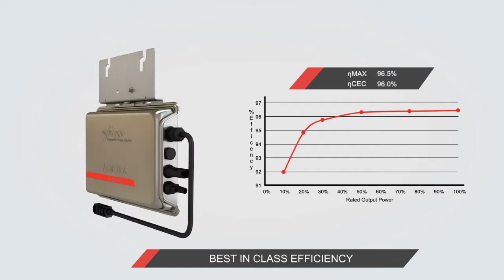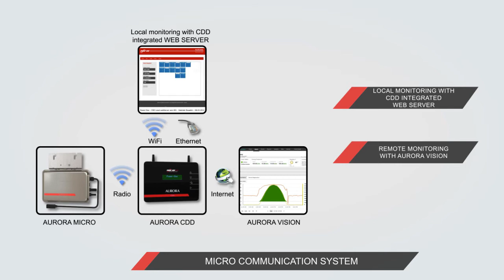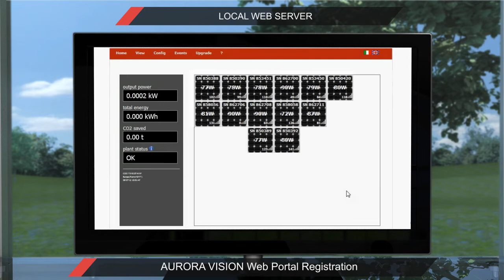Aurora® MICRO (European Version - English)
The Aurora 300 Watt micro-inverter product offers something new to Power-One customers. The ability to individually link all modules within a specific installation is an alternative to the traditional Aurora string inverters Power-One is famous for.